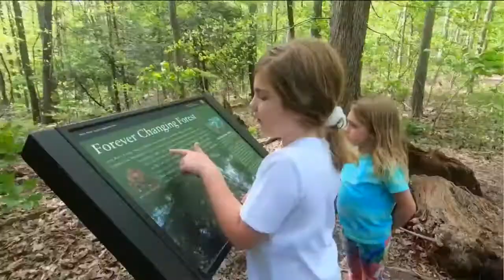Everywhere You Are: Jessica’s Mother’s Day adventure